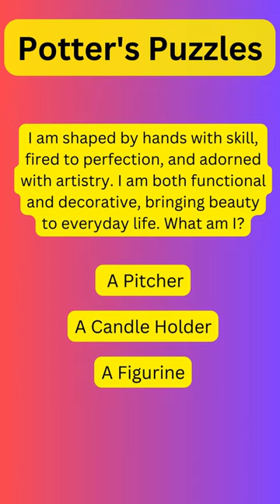The Puzzle Whisperer: Solving the Toughest Riddles with Ease#trending#shorts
Dive into the world of creativity and craftsmanship with our pottery puzzle collection. Unwind as you piece together intricately designed pottery-themed puzzles, each revealing the beauty and artistry of handmade ceramics. Perfect for pottery enthusiasts and puzzle lovers alike, our collection offers a relaxing and rewarding experience that celebrates the timeless allure of pottery art.